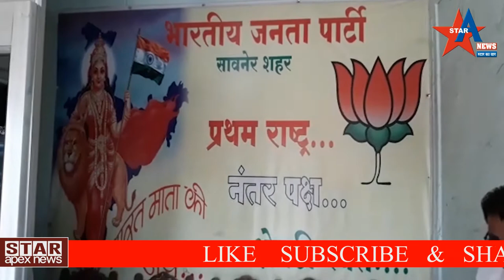संतांची वाणी आणि पत्रकारांची लेखणी!!!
तसेच
 जेवण करते वेळी शेतकरी  झोपतांना सीमेवरिल सैनिक यांचे विस्मरण होऊ देऊ नका
       रामायणाचार्य   ढोक महाराज
[ वार्ताहर -कोंढाळी/दुर्गा प्रसाद पांडे
 कोंढाळी गावचे नजिकच्या  पांजरा काटे या गावी  हनुमान जन्मोत्सवा चे औचित्य साधुन 30 मार्च ते 06एप्रिल 2018 पर्यंत अखंड हरिनाम  सप्ताह व ग्रंथराज ज्ञाणेश्वर माऊली परायणा चे आयोजन करन्यात आले , या प्रसंगी  विख्यात(प्रसिध्द)रामायणाचार्य   रामराव ढोक महाराज  यांचे संकिर्तना चा लाभ घेण्यासाठी  हजारोंच्या संखेने उपस्थित भाविकांना उपदेशात्मक   मार्गदर्श प्रसंगी सांगितले की आज आपन  आपले जिवन जगत आहो.  व ते ही  सुरक्षित  जगत आहो,  ते    जगाचा पोशिंदा  शेतकरी  व रात्री निवांतपणे आप आपल्या झोपलो असता आपल्या देशाच्या सीमेवर प्राणाची पर्वा न करता सीमे चे अर्थात आपले संरक्षण करनारे  आपले  सैनिक  यांचे कधिच विस्मरण  होऊ देऊ नका  असा मोलाचा उपदेश या प्रसंगी  करत पुढे म्हणाले की देशात सुव्यवस्था नांदवायची  व टिकऊन  ठेवायची असल्यास "संतांची वाणी व पत्रकारांची लेखनीच शासनाला योग्य मार्गावर चलवण्यास भाग पाडू शकतात.  पत्रकार हा वारा आहे.  तो(वारा)जस जसा  जिकडे वाहेल तिकडे किंवा त्या परिसरात  सुगंध किंवा दुरगंध पसरत असते .चंदनाची सुगंधी  एका ठिकाणी ठेवल्य येत नाही तर जस जसा वारा वाहते तस तसी त्या चंदनांचा सुंगध पसरत असते.
साम-दाम- दंड-भेद
 रामायणाचार्य  रामराव  ढोक महाराज यांनी या प्रसंगी  साम- दाम-दंड-व भेद या विषयावर  महाभारत व रामायणाचे  दाखले देत त्यांनी गावा गावात सुरू असलेल्या राजकारणात  याचा कसा वापर होतो , ह्याचे साठी महाभारत व  रामायणाचे  दाखल्या सह पटवुन  सांगितले, सोबतच गुरू शिष्या चे नाते समजाऊन सांगताना गुरू  द्रोणाचार्य  व कृष्णार्जुनाचे  युद्धातिल दाखल्या सह उपस्थित हजारों भाविक श्रोत्यांना  आपल्या संकिर्तनाचे माध्यमातुन पटऊन देत ज्या पांजरा काटे गाव ची ग्रामपंचायत संपुर्ण  नागपुर जिल्यह्यात अविरोध  झाली  या वर ही साम व भेद चा वापर व  त्यातुन अविरोध  हे उदाहरणा सह पटवुन दिले, व  अविरोध निवडून आलेले सरपंचा सह उपसरपंच व सर्व सदस्यांचा  व येथील वैष्णवी सरोदे ही उच्य माध्यमिक परिक्षेत प्राविण्य प्राप्त करन्या प्रसंगी रामराव ढोक  महाराज  यांनी    गोपाल काल्याच्या प्रसंगी  सत्कार केला.  तर   कोंढाळी  विठ्ठल मंदिर संस्थान, राम सेवा समिती,  वाहन चालक मालक  संध ,  व गावकर्यांनी रामराव महाराजां   चा भव्य नागरी सत्कार केला , या प्रसंगी आमदार  डाॅ आषिश देशमुख, रा.का.यु.का. चे प्रदेश उपाध्यक्ष सलिल देशमुख, नागपुर जि .प.चे माजी उपाध्यक्ष  चंद्रशेखर चिखले, जि.प .सदस्य रामदास मरकाम, पं.स. काटोल  चे उपसभापती  योगेश चाफले, माजी सभापती शेषराव चाफले, भाष्कराव पराड,  दुर्गा प्रसाद पांडे, जयंतराव टालाटुले, स्वप्निल व्यास , प्रमोद चाफले, बाबा फिस्के, ब्रजेश तिवारी, सुधिर बुटे,  बाबा फिस्के,
राजाराम खामकर किशोर रेवतकर,  या परिसरातिल गावो गाव चे सरपंच व  पदाधिकारी व हजारों भाविंकां चे उपस्थितित  गोपालकाल्याचे नंतर  महाप्रसादाचे वितरण करण्यात आले.

सावनेर क्षेत्रात भा.ज.पा. स्थापना दिवस साजरा.

 भाजपच्या ३८ व्या स्थापना दिनाच्या निमित्याने  आज दिनांक ६ एप्रिल ला सावनेर भा.ज.पा. कार्यालयात मोठ्या संखेत भा ज प कार्यकर्त्यांनी एकत्र येऊन स्थापना दिवस साजरा केला.
          या निमित्याने सावनेर शासकीय रुग्णालयात आजारी असलेल्या रुग्णांना फळ वितरण करण्यात आले.
      या प्रसंगी ओ बी सी मोर्चा सावनेर तालुका  अध्यक्ष तुषार उमाटे, व नगराध्यक्षा रेखाताई मोवाडे यांच्या नेतृत्वाखाली कार्यक्रम घेण्यात आला. कार्यक्रमाच्या यशस्वितेसाठी तालुका मंत्री सोनू  नवधिंगे, अभिषेक गहरवार, विनोदकुमार बागड़े, सोनू गव्हाने, मनिष  चित्तेवान, योगेश घोळसे, प्रमोद पारधी, चेतन मडावी, प्रवीण नारेकर, वर्षा मालोदे, तेजस्विनी लाड, माधुरी अंबरते, आणि शेकडो कार्यकरते उपस्थित होते.
सावनेर तालुका रिपोर्टर
विनयकुमार वाघमारे